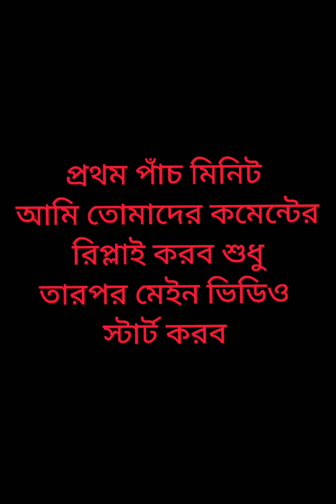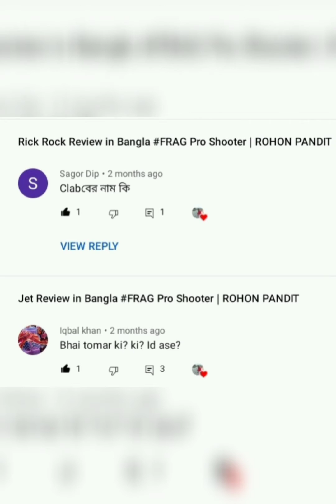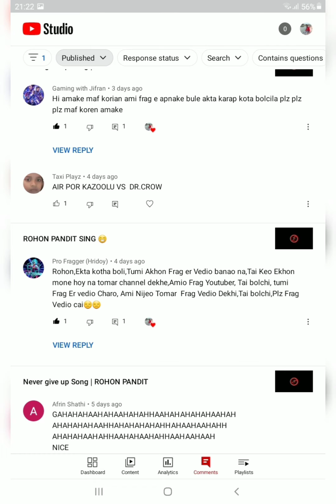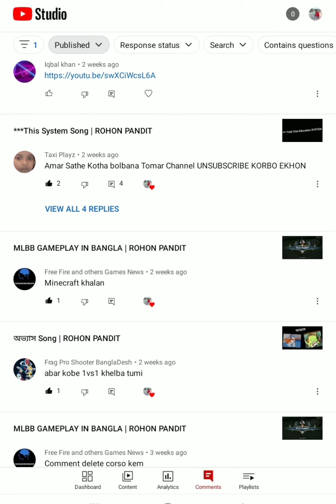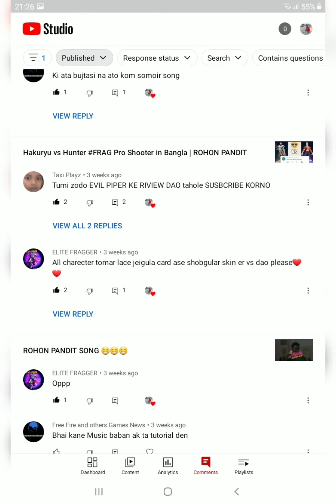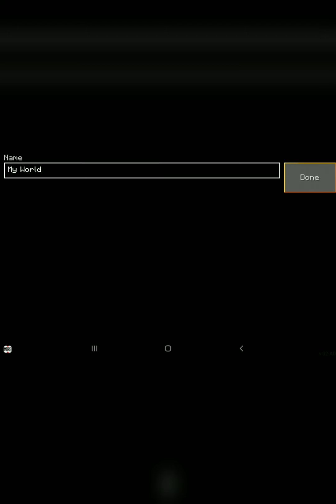ROHON PANDIT COMMENTS REPLY AND 1 VIDEO 🥰🥰🥰